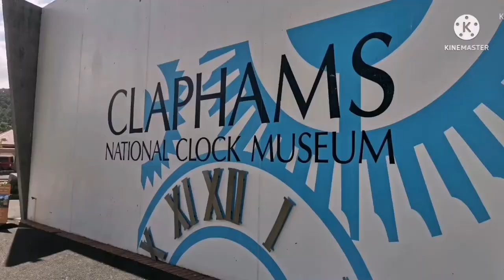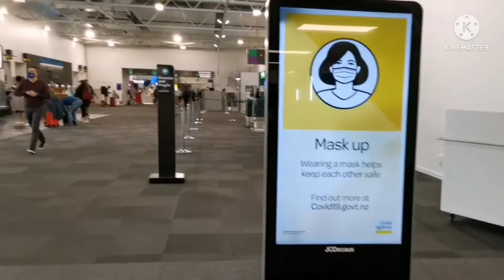[AIRPORT VLOG] Auckland Airport Domestic Terminal | Air New Zealand and Jetstar check in Area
Auckland Airport is the largest and busiest airport in New Zealand. The airport is located 21 kilometers south of the Auckland City Centre. It is both a domestic and international hub for Air New Zealand, and the New Zealand hub of Jetstar Airways.
Auckland Airport is one of only two commercial airports in New Zealand (the other being Christchurch) capable of handling Boeing 747 and Airbus A380 aircraft.

Auckland Airport consists of two terminals; the International Terminal and the Domestic Terminal. The Air New Zealand check-in area is located in the centre of the terminal. and the Jetstar check-in area is located in the western end of the terminal,

Hi Lovely Viewers,
This is Lina & Gamal channel, NZ based Two Old People (55+) doing random activities we'd like to share about:
Our Daily Life, our Home, the Food we love, our Work, Travel experience, our Walking Exercise, our Friends, our adult Kids, our Cat - Maymay, and many other things 😉🤩